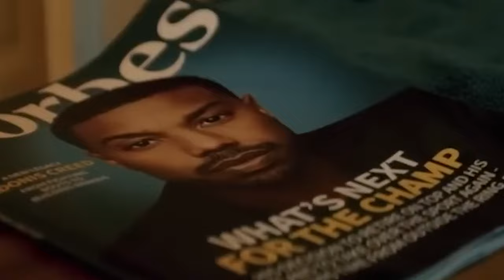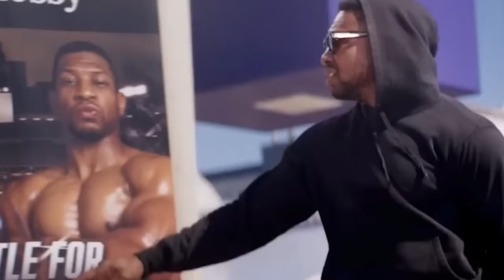CREED IV Teaser (2024) With Michael B. Jordan & Mila Davis-Kent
About:
Creed is a 2015 American sports drama film directed by Ryan Coogler from a screenplay by Coogler, Aaron Covington and contributions by Sylvester Stallone. It is the sequel to Rocky Balboa (2006), the seventh installment and spin-off of the Rocky franchise, and stars Michael B. Jordan, Stallone, Tessa Thompson, Phylicia Rashad, Tony Bellew, and Graham McTavish. In the film, amateur boxer Adonis Creed (Jordan) is trained and mentored by Rocky Balboa (Stallone), the former rival of Adonis' father, Apollo Creed.

Although Rocky Balboa was considered the end of the franchise, Metro-Goldwyn-Mayer hired Coogler in 2013 to develop a Rocky spin-off. Coogler and Covington's original screenplay was completed by April 2014, with the involvement of Jordan and Stallone also confirmed. The remaining cast were hired by January 2015, after which, principal photography began and lasted until that April, with filming locations including Liverpool, Philadelphia, and Gainesville.

Creed premiered on November 19, 2015, at the Regency Village Theater in Los Angeles, and was theatrically released in the United States on November 25, to coincide with the 40th anniversary of the date of the opening scene in the first film. The film was praised for Coogler's direction, the screenplay, and acting performances. The film was also a commercial success, grossing $173 million worldwide. Among its accolades, it was selected by National Board of Review as one of the top ten films of 2015, while Stallone won the National Board of Review Award for Best Supporting Actor, the Critics' Choice Award for Best Supporting Actor, and Golden Globe Award for Best Supporting Actor in a Motion Picture, and was nominated for the Academy Award for Best Supporting Actor. The sequel, Creed II, was released in 2018.